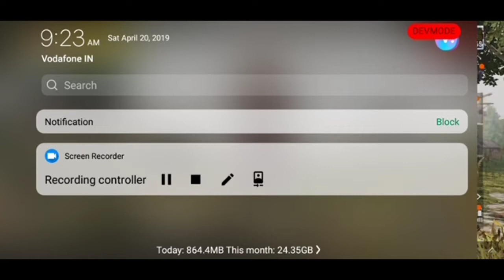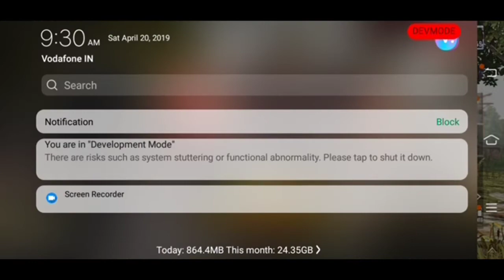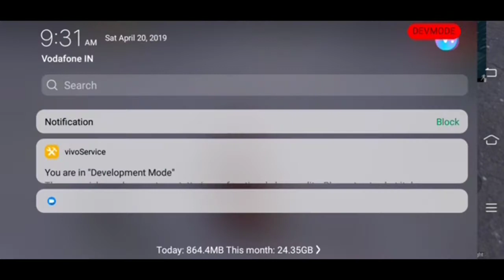Get easily 1#100 title on pubg mobile at 0.12update in tamil